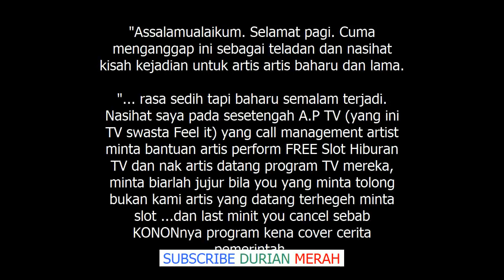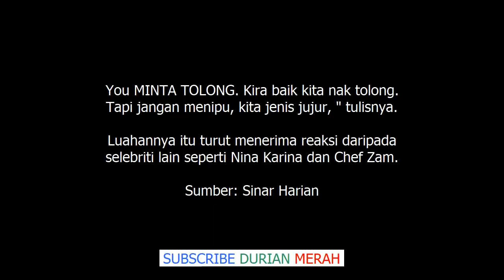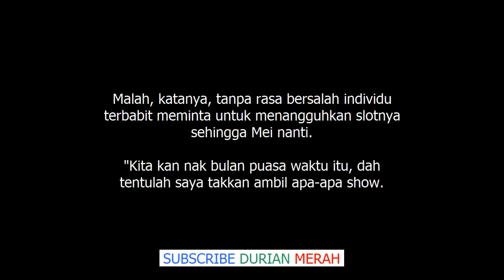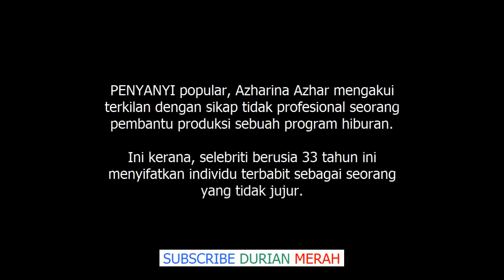Saya Bengan Dia Menipu Azharina Kesal Sikap Pembantu Produksi